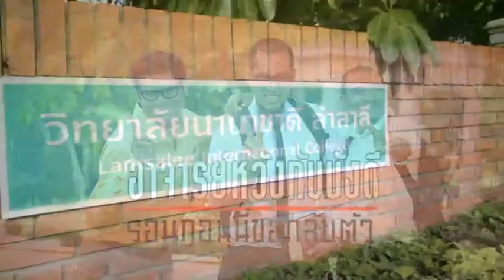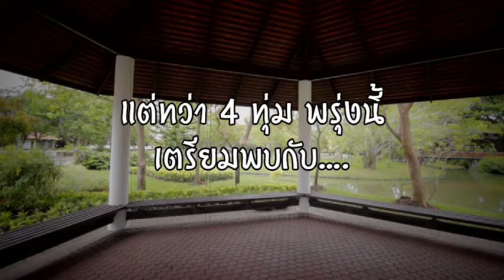อาจารย์หวังกับบังดี รอมฏอนขอกลับตัว ตอนที่ 10